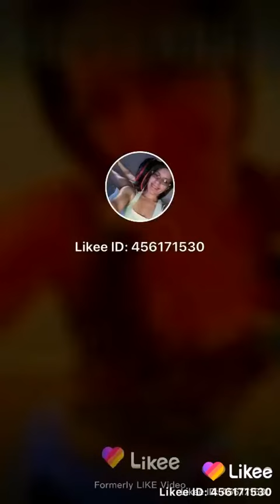October 4, 2020